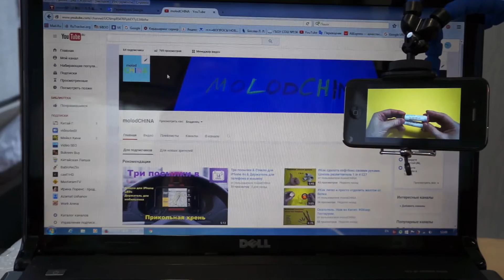Клипса для очков в автомобиль и Гибкий мини штатив для телефона. Обзор.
Всем привет. Данный обзор получился очень прикольным, в нем сразу две классные,  нужные и не дорогие вещицы. В первой части видео распаковываю клипсу держатель для очков в автомобиль. Заказал ее т.к. у меня в автомобиле нет штатного очечника и очки просто валяются в кармане или бардачке, что не есть гуд, пылятся и царапаются стекла.
Во второй распаковке гибкий мини штатив для мобильного телефона. В видео вы увидите несколько вариантов его применения, но на самом деле их гораздо больше и все ограничивается только вашей фантазией. Я планирую носить его с собой на прогулки с семьей и на спорт площадку , чтобы делать еще больше красивых фото и видео снимков..
Рекомендую!

ЧЕСТНЫЙ КЭШБЭК-СЕРВИС! Возврат от 7% от суммы покупки.
ВНИМАНИЕ! Как правило, иные сервисы предоставляют ставку выше, чем 7%, ВРЕМЕННО. Самая распространенная схема — дать высокий процент на первую покупку, а потом снизить его в 2-3 раза. Некоторые сайты, предлагающие 9%, 10%, 15% возврата, не планируют выплачивать кэшбэк пользователям, либо планируют выплатить вознаграждение только за первые покупки.